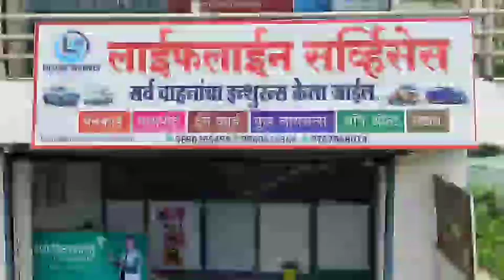निलंगा -शेडोळ येथे लोकनेते व्यंकटप्पा धुमाळ ग्राम विकास पॅनलच्या प्रचाराचा शुभारंभ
निलंगा -शेडोळ येथे लोकनेते व्यंकटप्पा धुमाळ ग्राम विकास पॅनल शेडोळ च्या प्रचाराचा शुभारंभ